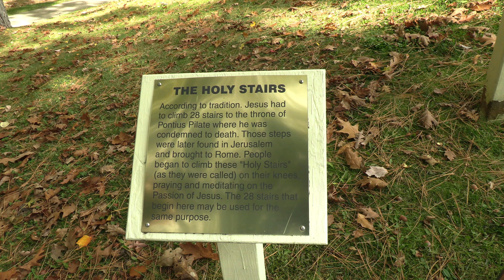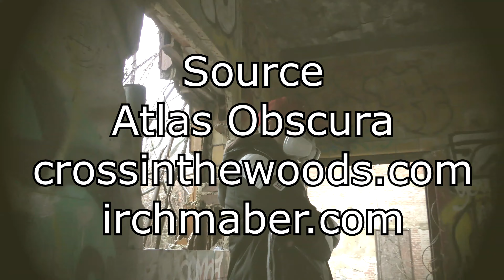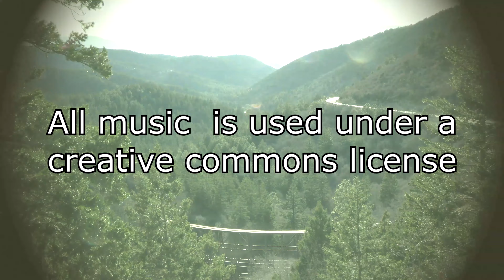Cross In The Woods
In the forests of Northern Michigan a beautiful shrine sits. This is The Cross in The Woods